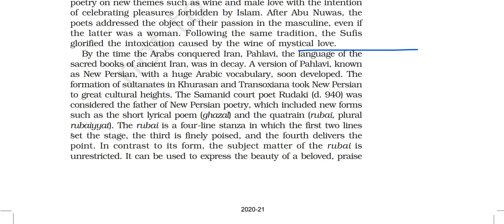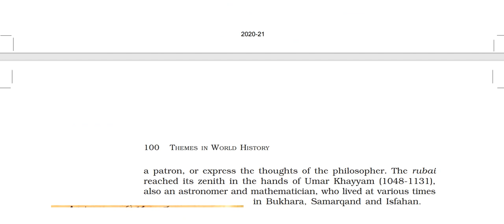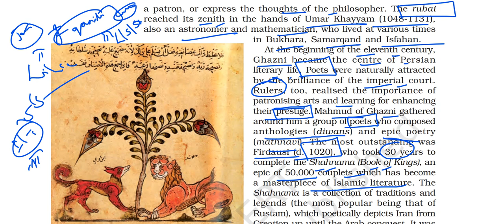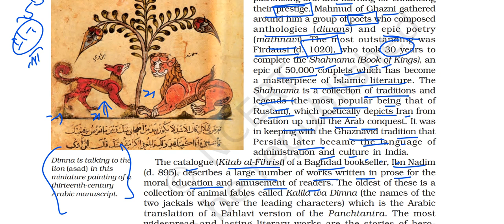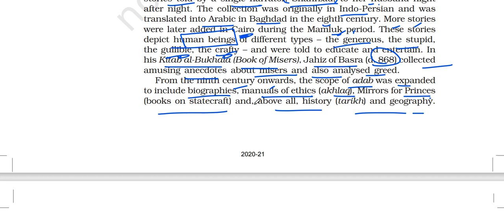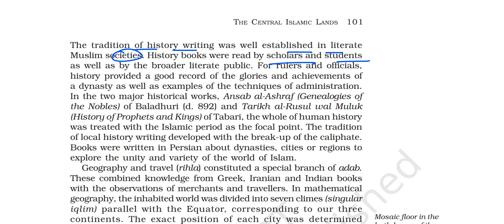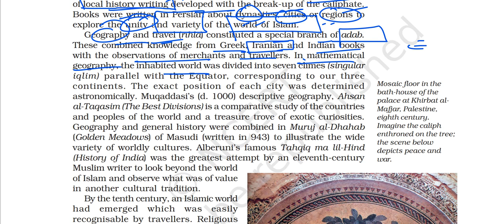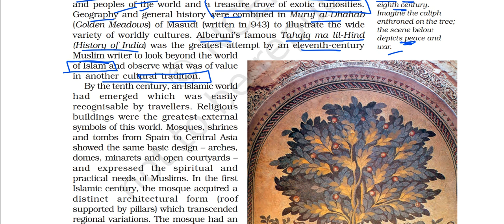(P8C4 NCERT 11th History) Persian and Arabic culture amalgamation - Rudaki, Rubai, Shahnama, Rihla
In this video I have explained part EIGHT of chapter 4 of the Class 11 History book titled THEMES IN WORLD HISTORY.